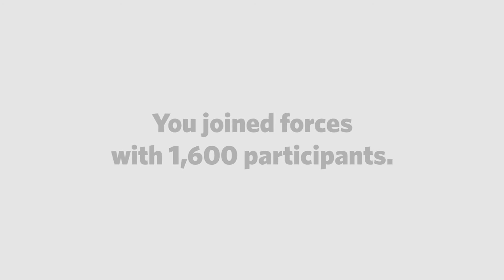2016 Free Them 5k - Thank You!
1,600 participants joined forced on May 7, 2016, for World Concern's Free Them 5k. Together, they helped protect 4,375 children from becoming victims of human trafficking.